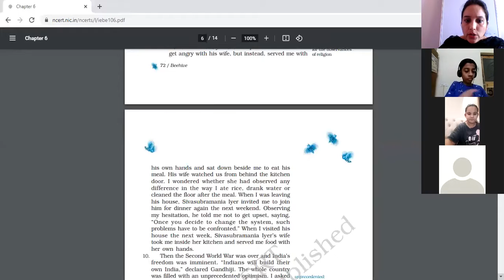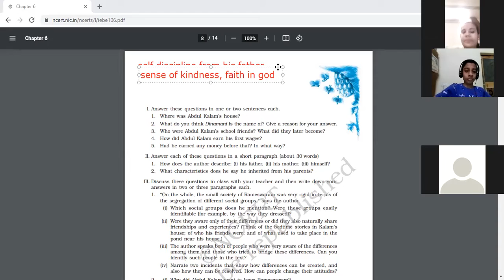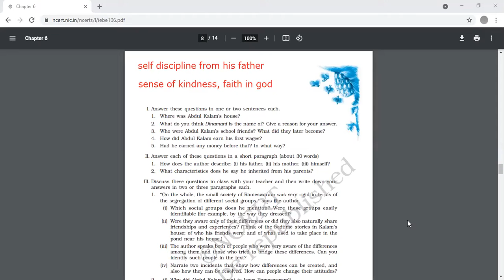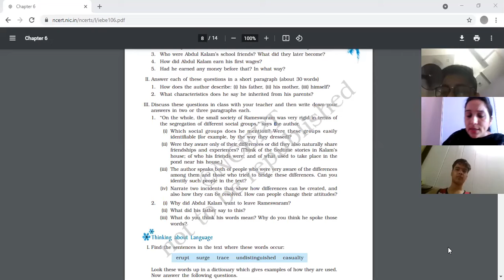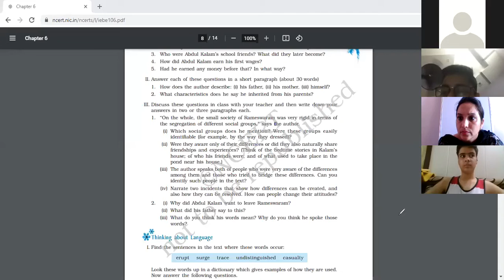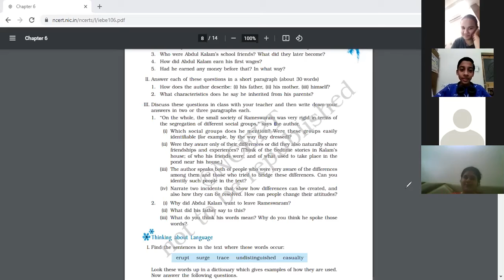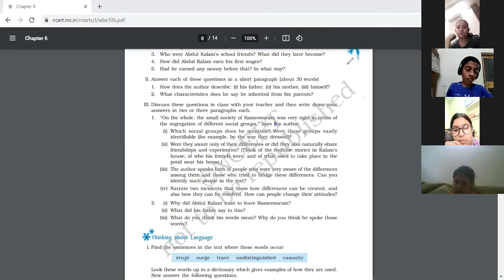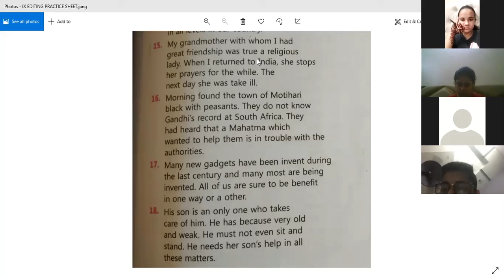23 7 2021 IX A ENG